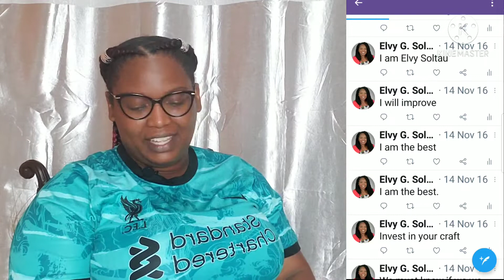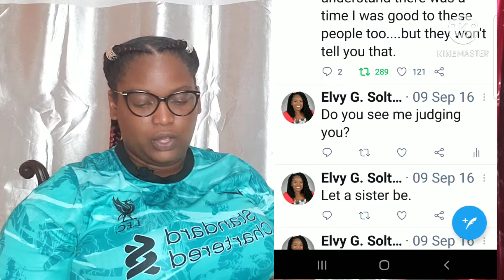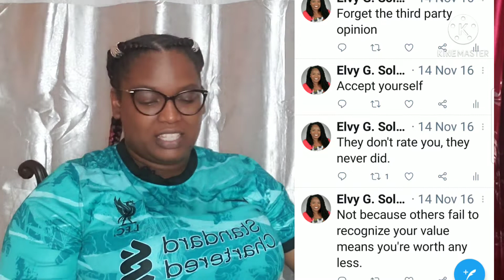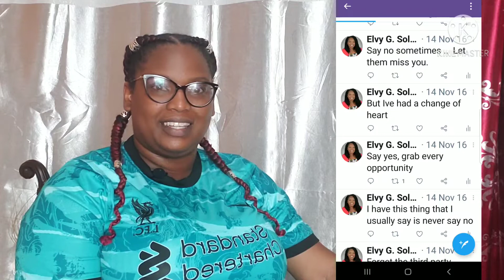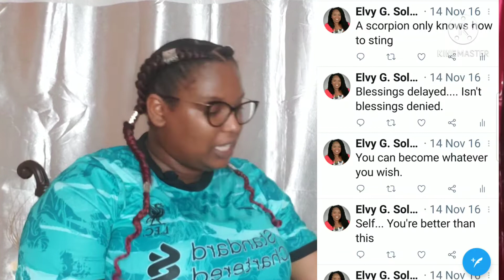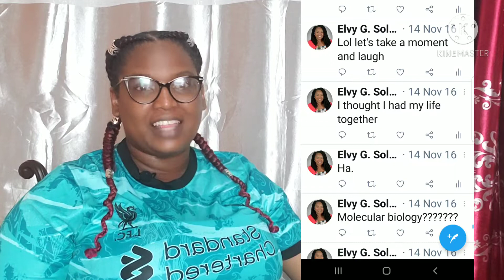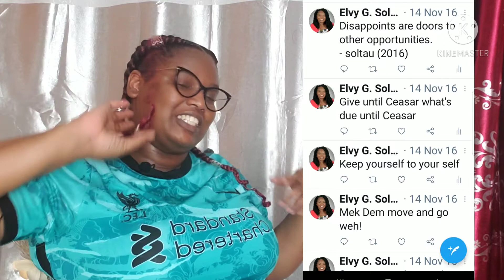Elvy G. Soltau| Elvy Reacts to old Tweets.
Elvy G. Soltau  is the official YouTube channel of  host Elvy G. Soltau